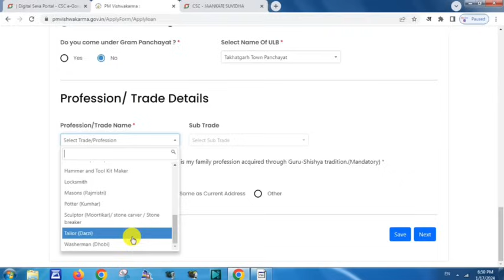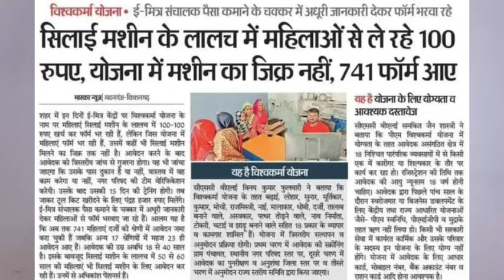ईमित्र किओस्क पैसों के लालच में सिलाई मशीन के गलत फॉर्म भर रहे हैं || इस योजना में करना है आवेदन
ईमित्र किओस्क पैसों के लालच में सिलाई मशीन के गलत फॉर्म भर रहे हैं || कौनसी योजना में होगा आवेदन

free silai machine yojana 2024 online form kaise bhare

pm vishwakarma yojana online apply csc |  pm vishwakarma yojana ka form kaise bharen 2024

how to apply silai machine yojana 2024
free sewing machine scheme 2024 apply online
pm vishwakarma yojana online apply csc login
pm vishwakarma yojana online apply csc login kaise kare
pm vishwakarma yojana online apply csc se kaise kare
csc se pm vishwakarma yojana online kaise kare
pm vishwakarma yojana registration csc login
pm vishwakarma yojana registration csc se kaise karen
pm vishwakarma yojana registration kaise kare csc
pm vishwakarma yojana card kaise banaye